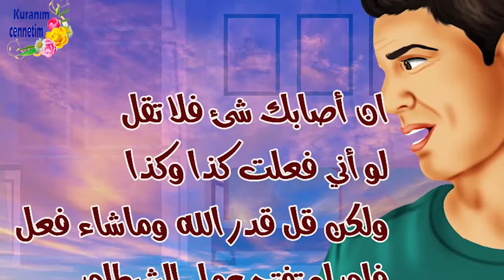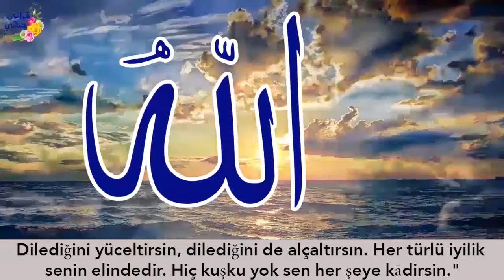HIRSIZ KARISI VE ÇOCUKLARI VARKEN ARABASINI ÇALDI! Hikaye KOVALAMACA